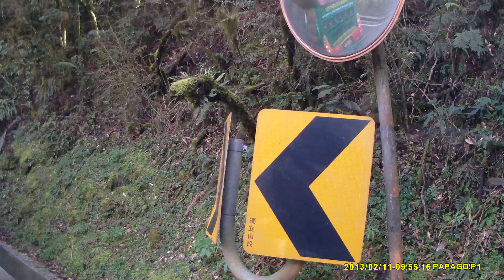2013初二宜蘭至武陵農場行車紀錄PPG00097